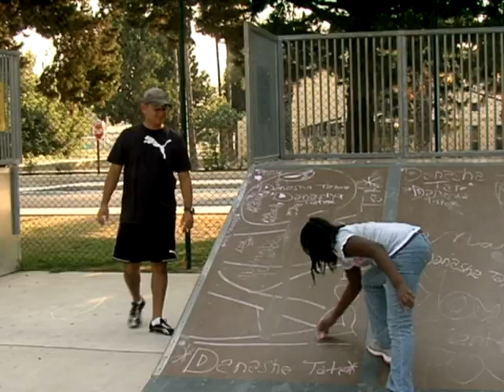Graffiti for Kids at Incirlik Air Base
Many people consider graffiti a form of vandalism. Others see it as artistic expression. As Sra Dennis Ayres reports, kids at the youth center at Incirlik Air Base in Turkey found a way to express themselves through graffiti without committing a crime.